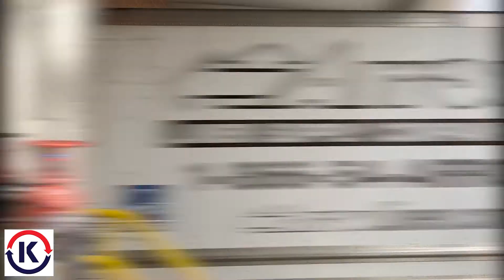Kemco Systems Arrow Linen Supply Ceramic Microfiltration System, Reverse Osmosis system installation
Arrow Linen Supply Company is a 3rd Generation family run Food and Beverage Linen Laundry in the New York City area.  In 2013 Arrow built a new plant in Garden City, NY, where at the time Nassau county had lenient limits on the discharge requirements of Arrow Linen.  As the county updated their wastewater plans and regulations, it became apparent that Arrow Linen would fall under a mandate to reduce BOD/COD discharge.  The action taken by Nassau County resulted in Arrow Linen exploring water recycling solutions that would reduce their BOD/COD limits at discharge to remain compliant with local requirements.  The leadership team at Arrow consulted with Kemco on the proper solutions and the costs they would incur and avoid by installing the needed wastewater equipment. Kemco had partnered with Arrow previously to provide the water systems at both their Brooklyn and Garden City plants.

Kemco Systems proposed both a Dissolved Air Flotation and Kemco’s Patent Ceramic Microfiltration System, followed by Reverse Osmosis as solutions.  Each technology was explored in full detail, considering operational costs of each system, effectiveness of treating for BOD/COD reduction, footprint, and overall costs of the system. Arrow’s intention was to not only be compliant but to garner as much water and energy savings as was possible.  Traditionally a Dissolved Air Flotation (DAF) is used in these circumstances.  An effective DAF system requires space for an Equalization tank, which Arrow did not have.  Being landlocked and the cost of water and sewer expected to increase in the years ahead, Arrow Linen selected Kemco Systems Ceramic Microfiltration followed by Reverse Osmosis.  Not only could this solution fit into the plant’s existing footprint.  It presented Arrow with high quality recycled water at up to a 72% recycle rate, virtually virus free, for use in their Milnor Continuous Batch Washers and Kemco Direct Contact Water Heater.  Now the plant can meet the city BOD discharge requirements while reducing water costs.